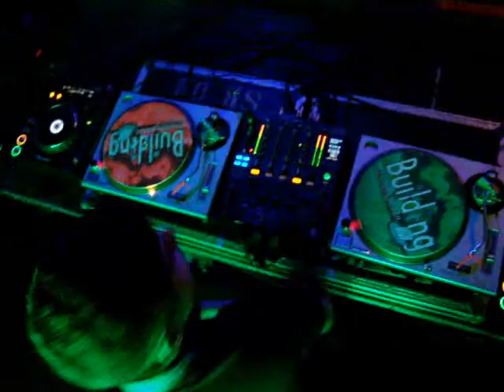Bungle @ Tenda Bloco Skol, Festival de Verão 2009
Salvador, Bahia
Brasil